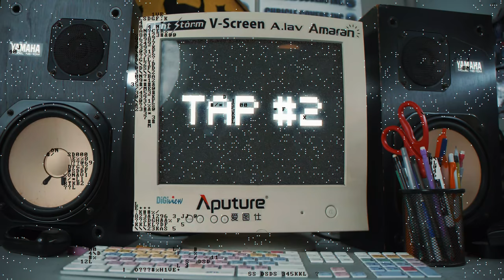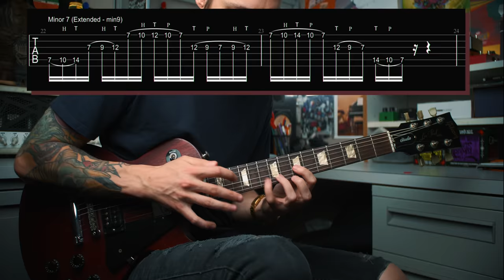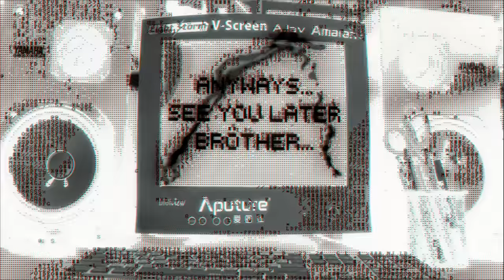7 TAPPING ARPEGGIOS (+Tabs)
This video is a compilation of 7 tapping arpeggios in the style of Michael Romeo (Symphony X).  I was introduced to this technique awhile ago by one of my guitar teachers (thanks Brian Larkin), and it has been one of my go to's for fast arpeggio playing.  Tabs below and I am in standard tuning.

Gear I use:

Favorite lens
Lens adapter
Favorite light
Best softbox
Softbox for small spaces
Audio interface
Favorite voice mic
Great voice mic
Favorite amp head
2nd favorite amp
Loadbox I use
Picks I use
Favorite overdrive pedal